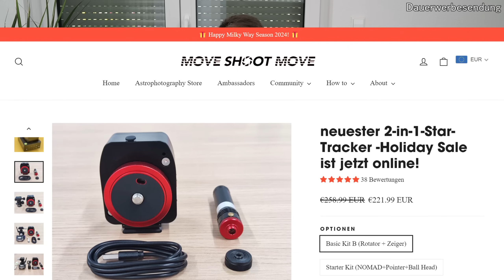Unboxing meiner neuen mini Nachführung! Move Shoot Move "NOMAD" Star-Tracker.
Willkommen zurück auf meinem Kanal, liebe Astronomie-Freunde!
Heute öffnen wir gemeinsam ein Päckchen, in dem sich ein kleiner Star-Tracker befindet.

Bei Fragen jeglicher Art, hinterlasst mir gerne ein Kommentar unter dem Video, oder besucht den offiziellen Deep Cosmos Discord Server:

Ich danke all meinen Patrons und YouTube Mitgliedern für ihre Unterstützung! Ihr helft mir aktiv dabei, den Deutschen Sprachraum für die Astrofotografie zu begeistern. Vielen Dank dafür!
Oder ihr werdet einfach ein Deep Cosmos Kanal Mitglied, direkt hier auf YouTube und genießt ebenfalls tolle Bonus Inhalte!